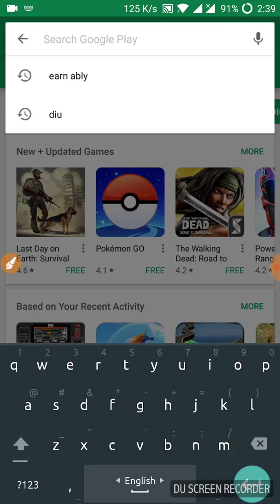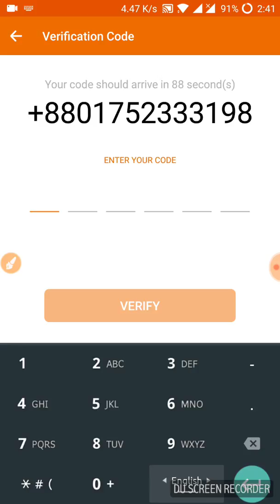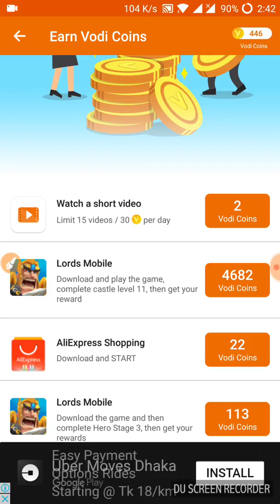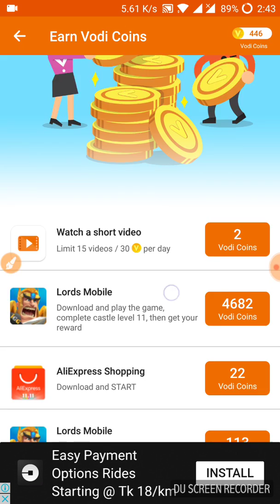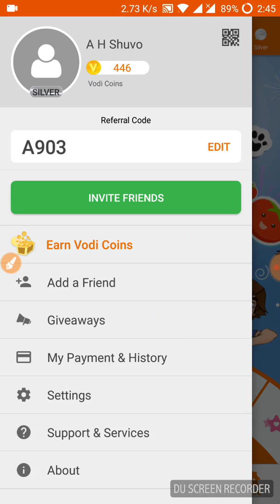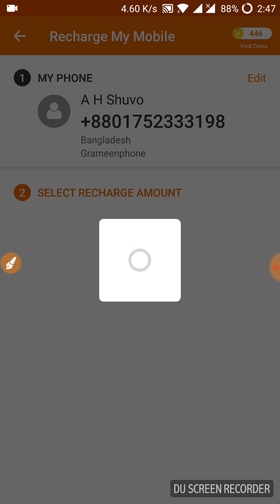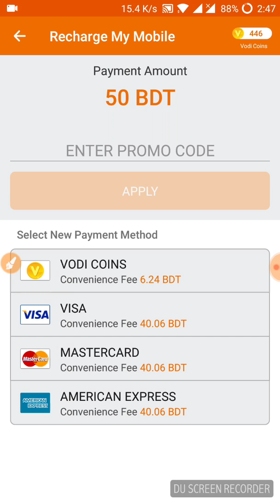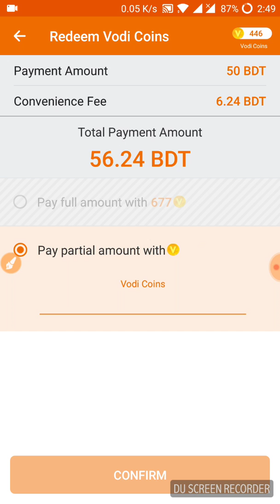Get Unlimited Free Recharge From Vodi || Varieties Niche || 2017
Hey.

প্রতিদিন মাত্র ১-২ ঘন্টা কাজ করে ইনকাম করুন ১০-১৫ হাজার টাকা ||

OK Pay একাউন্ট করেই ইনকাম করুন ৩০০০ টাকা ||

Earn 5$-10$ Per-Day ||

2000 GB পর্যন্ত বাড়িয়ে নিন আপনার মেমরি স্পেস ||

মুখে Bangla Sentence বললেই ইংলিশে ট্রান্সলেট হয়ে যাবে ||